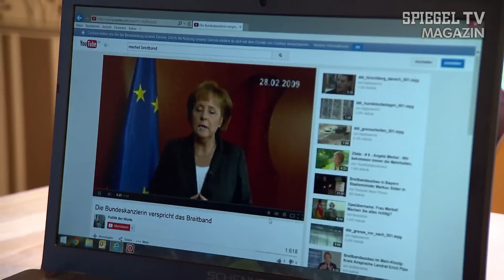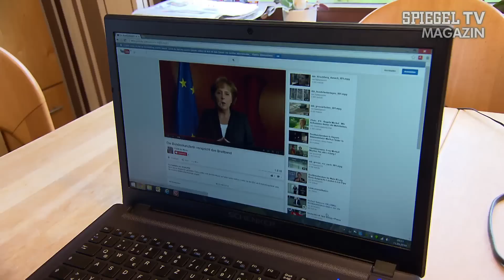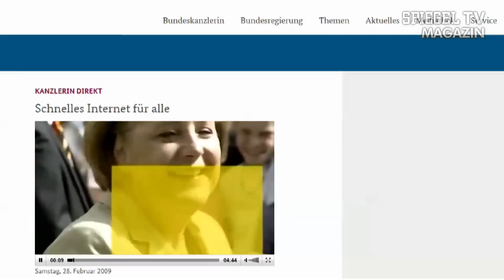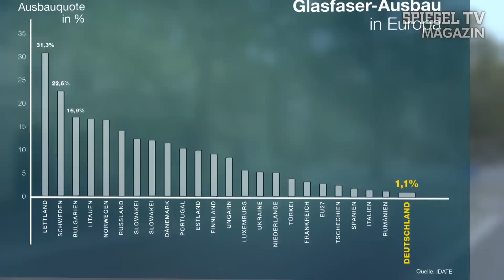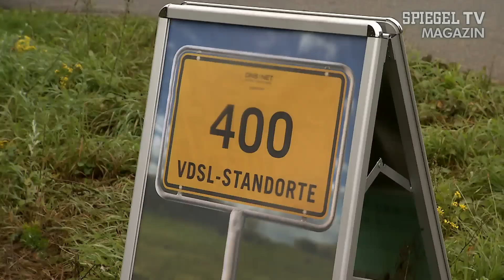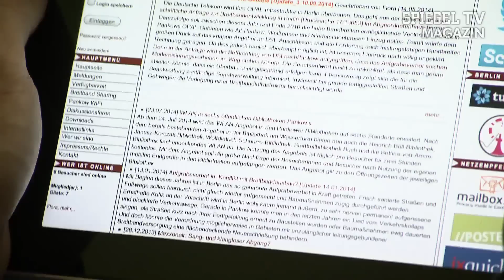Stau auf der Datenautobahn: Der stockende Internetausbau auf dem Land | SPIEGEL TV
Eine schnelle Internetverbindung ist nicht nur für Firmen wichtig, um erfolgreich arbeiten zu können – auch die meisten Menschen wollen in ihrer Freizeit schnell surfen, online einkaufen oder Filme über das Internet schauen. 2014 eigentlich eine Selbstverständlichkeit in Deutschland, sollte man meinen. Doch weit gefehlt: In manchen Teilen des Landes ist das Internet langsamer als in einigen ehemaligen Sowjetrepubliken.